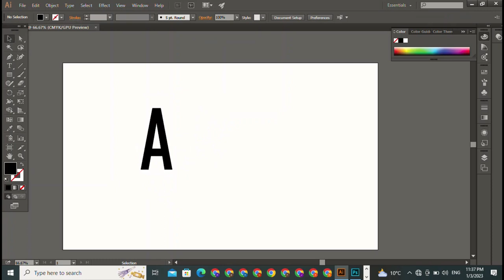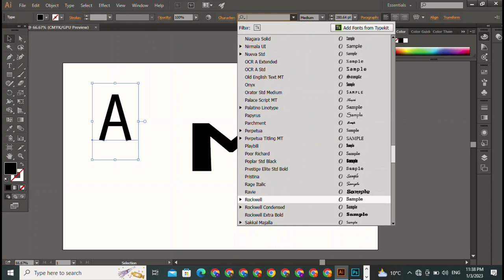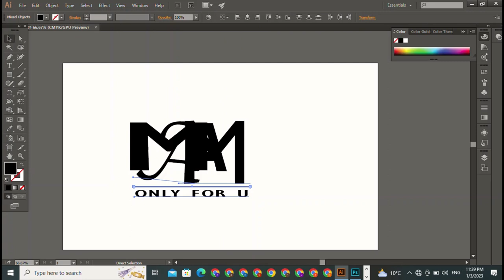Logo design || How To Create A logo design || Photoshop Tutorial